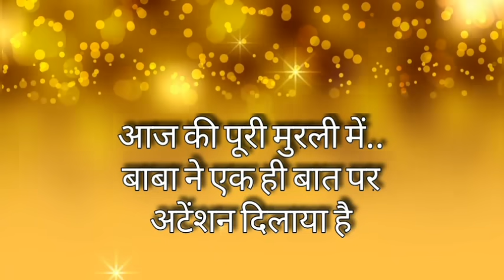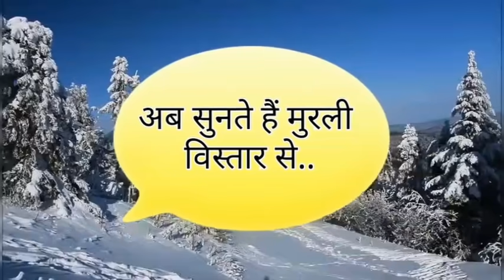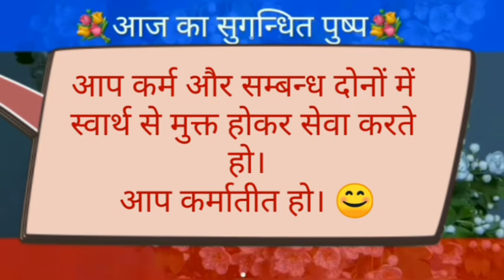आज की मुरली 28-06-2019 | Aaj ki Murli in Hindi | 28 June 2019 | Daily Murli | Today Murli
ओमशान्ति जी🌷,

👍 *अगर आप तीव्र पुरुषार्थ करना चाहते हैं तो हमारे whatsapp ग्रुप से जुड़ें और इसके लिए ऊपर दिए लिंक को Open करें। इसमें आपको रोज नई नई पुरुषार्थ की विधि जानने को मिलेंगी*

👍  *हर समस्या का निवारण..BK SOLUTION में "सवाल आपके जवाब हमारे"जरूर सुनें (Question Answer)*

☝ *कुछ ही मिनटों में दोहराएं आज की मुरली से HOMEWORK*